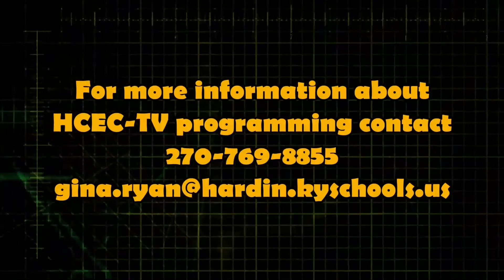EC3 HOSA Medical Moments November